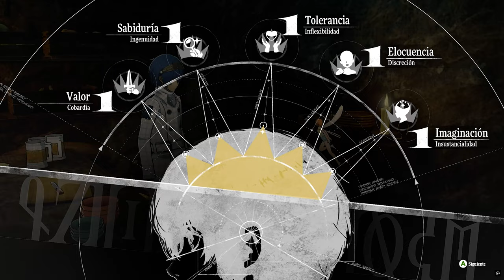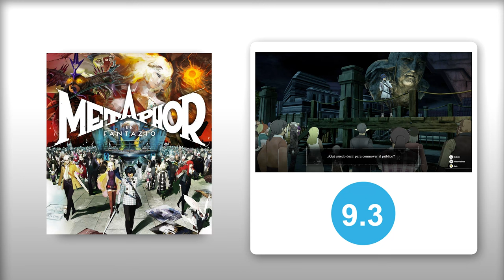Análisis Metaphor ReFantazio: Los CREADORES DE PERSONA vuelven con una AVENTURA ÉPICA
Lo nuevo de Atlus usa el molde de Persona 5 para llevarnos a un mundo de fantasía apasionante con una historia que deja poso y que nos deleita con su jugabilidad: